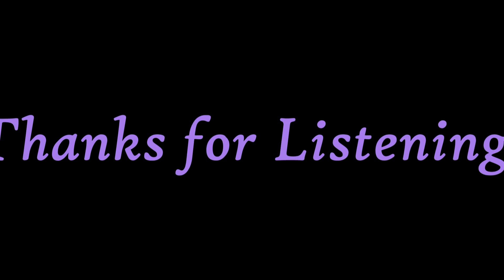4everfreebrony - Stay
This is the first track on my album, "Hoping". It's about losing loved ones while not losing hope. It was one of the very first songs I wrote while on the mission. Hope you like it!

That beautiful piece of art was done by the outstanding DragonwolfRooke!

LYRICS:

(V1)
I always wished that my eyes were playing tricks on me
Whenever I'd see your names
Engraved upon stones cut out just for you
At least there not the same

(pre-chorus)
I'm reminded every day that your gone
But could you show a little mercy for once

(chorus)
And won't you stay in my dreams
And don't you ever leave
Don't make me miss you any more than I do
So won't you stay in my dreams

(V2)
I'd never go as far as pleading for a miracle
Cause time has its own mind
But you should know that I've locked up all those memories
Cause you were my best find

(Repeat pre-chorus)

(short chorus)
So won't you stay

(Bridge)
In my dreams
I took your friendship for granted
And ooooohhh
I should be grateful I had it
A look what happened.

(repeat short chorus)

(repeat chorus)